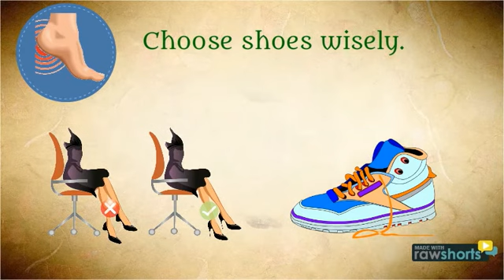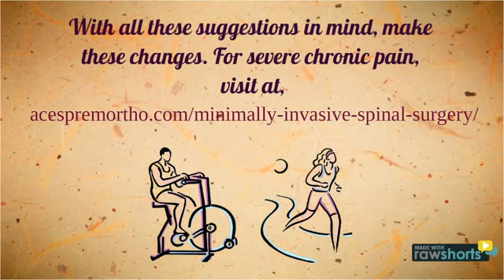Ways to indulge your spine